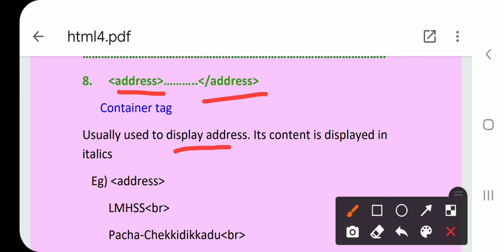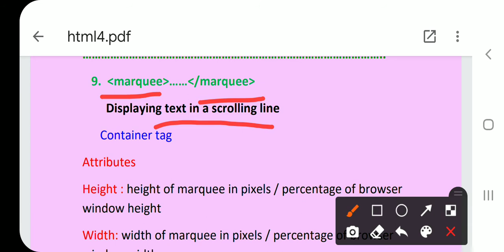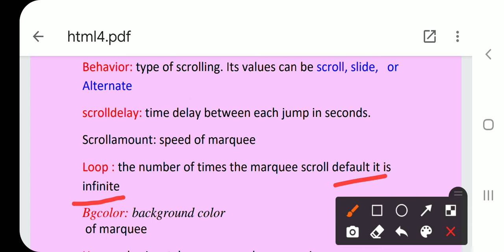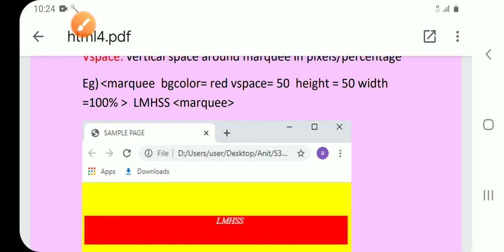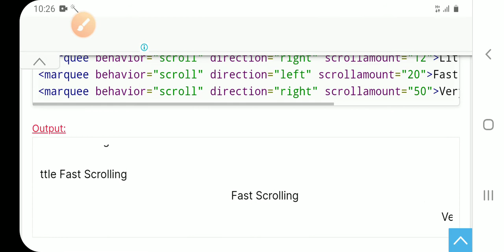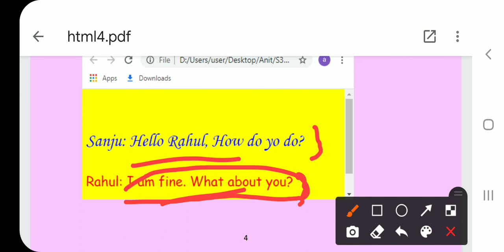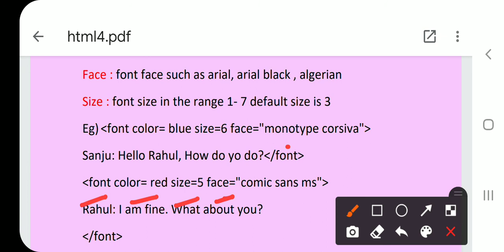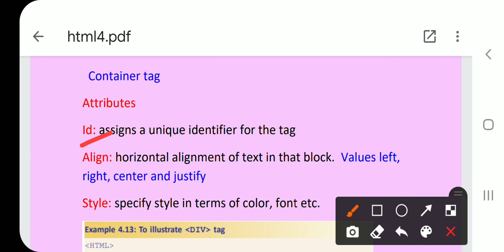Chapter 4 note 4 continuation explanation video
tags- address, marquee, font, div